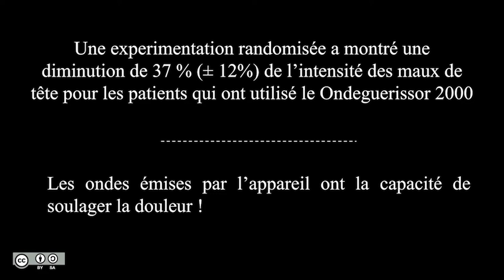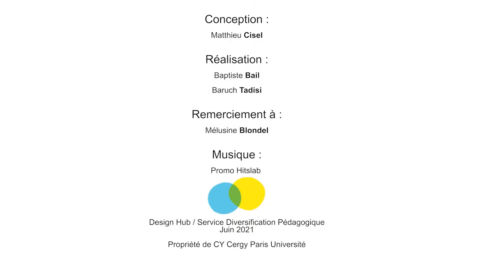1.7. Prémisses cachées : un exemple avec des données